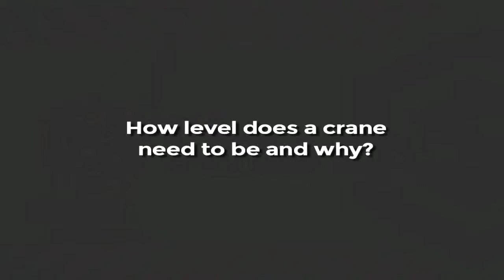Fort Myers Cranes Rentals and Heavy Equipment Leasing Sims Crane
Sims Crane & Equipment
Ft Myers - Sims Crane & Equipment
5565 6th St W.
Lehigh Acres  Florida  33971
USA

Ft Myers, Florida Opening Hours

Share this Fort Myers Crane Parts and Accessories video

Fort Myers Fork Lifts
Fort Myers Heavy Equipment
Crane Maintenance,
Crane Parts,
Heavy Equipment,
Operated Crane Rentals,
Hoists,
Forklifts,
Boom Lifts,
Ariel Work,
Crawler Cranes,
Rough Terrain cranes,
all-terrain cranes,
crane repair,
heavy equipment,
Sims Crane & Equipment Co. is proud to be Florida's leading heavy lifting equipment supplier for over 50 years.

Sims Crane & Equipment Co. offers a broad selection of equipment for heavy lifting and hauling applications for construction and industrial projects.

Whether you are setting signs and small air conditioning units, or setting concrete panels and generators, Sims Crane has the right equipment to get the job done right and within the time parameters of your job schedule.

We specialize in mobile truck and all-terrain cranes, rough terrain cranes and crawler cranes ranging from 8-600 tons in maximum capacity.

For your personnel and material handling needs, Sims offers a varied selection of JLG Aerial Work Platforms up to 135' (boomlifts) and Skytrak Rough Terrain Forklifts up to 10,000 Lbs. capacity. As a dealer for both products, we proudly offer a vast on-site parts inventory for timely delivery and offer many units for sale.

Should you find your buildings getting taller, Sims Crane also offers Champion material and personnel hoist elevators and debris chutes.

At Sims Crane & Equipment Co. we strive to be your one-stop-shop for all your lifting equipment needs.

Office Locations
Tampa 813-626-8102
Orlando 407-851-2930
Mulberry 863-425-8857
Vero Beach...772-569-6161
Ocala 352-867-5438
Jacksonville...904-448-9275
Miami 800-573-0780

Sims Crane carries these manufacturers…

Kobelco Cranes
Tadano Cranes
Shuttlelift Cranes
Grove Cranes
Manitowoc Cranes
Terex Cranes
Linkbelt Cranes
Lorain Cranes
American Cranes
Demag Cranes
 Liehberr Cranes

Temporary construction elevators (a.k.a. Hoists or buckhoists)
Specialized rigging and machinery moving
Industrial rough terrain forklifts
Aerial work platforms (a.k.a. boomlifts)
Parts sales for all of the above equipment discussed